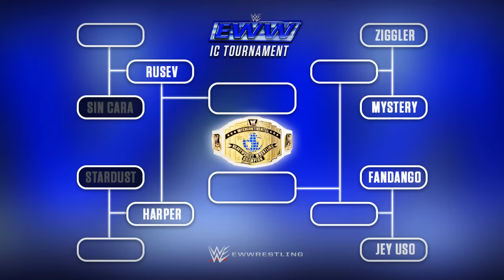Sheamus lays out Cesaro: WWE EWW, May 21, 2016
Sheamus brogue kicks Cesaro in the backstage.